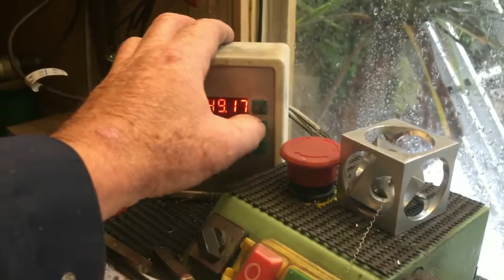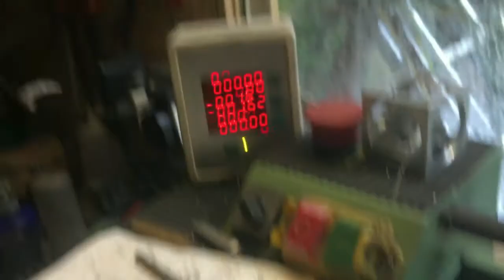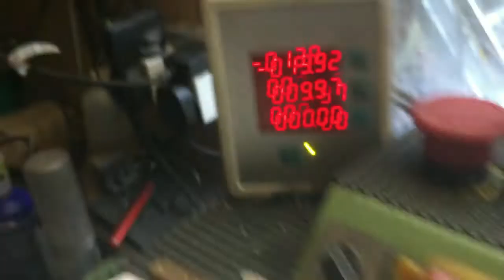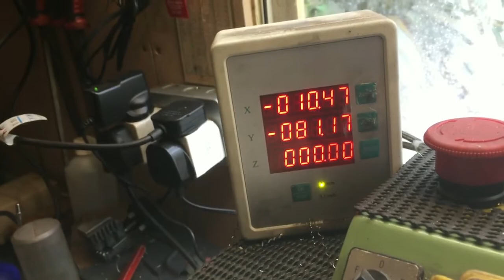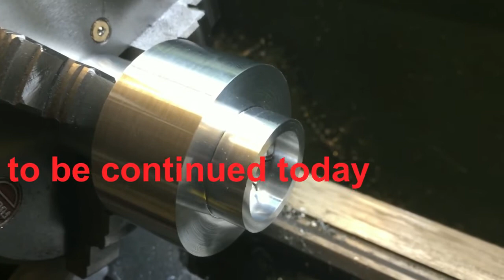WARCO LATHE Paying it's keep expanding mandrel part 2